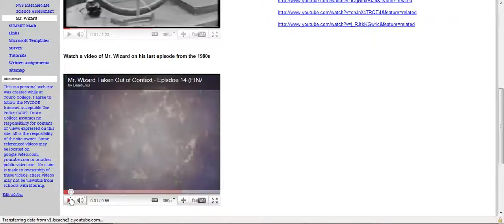Ms. Mingos introduces Mr. Wizard